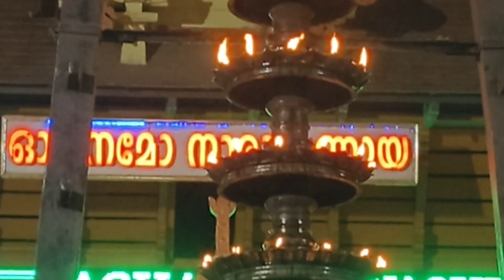ഗുരുവായൂരമ്പലം ദീപാരാധനയ്ക്കു ശേഷം| 21/10/2023| Guruvayur Temple After Deeparadhana